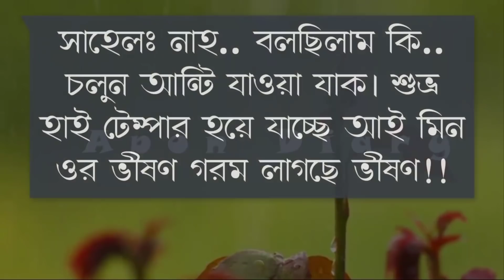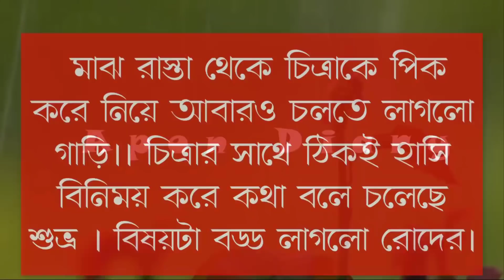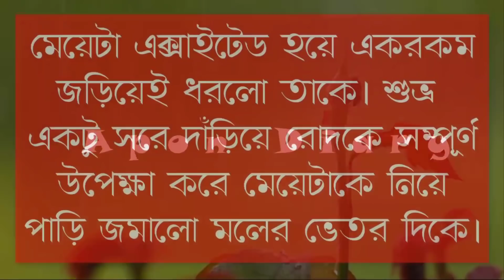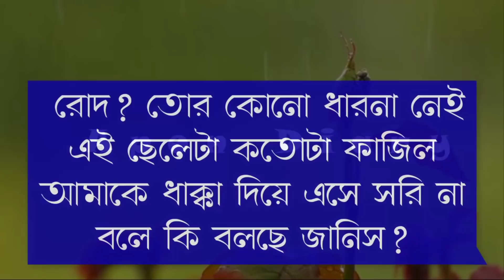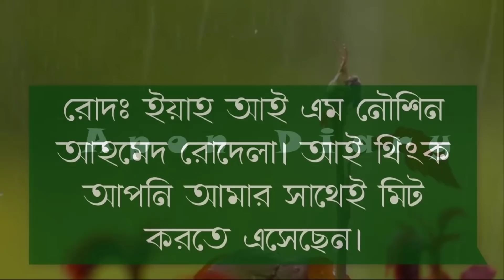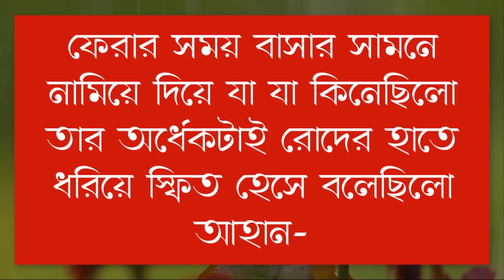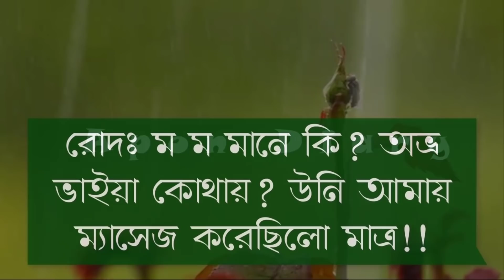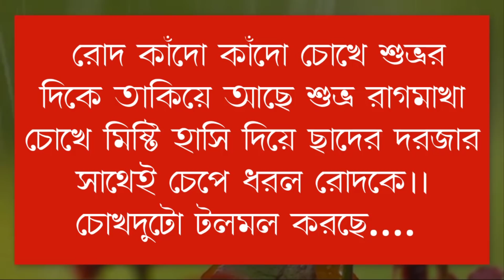বোঝেনা সে বোঝেনা || Vilen of the Vilen || Part:- 16 || Voice:- Samim&shonlika&Tamim